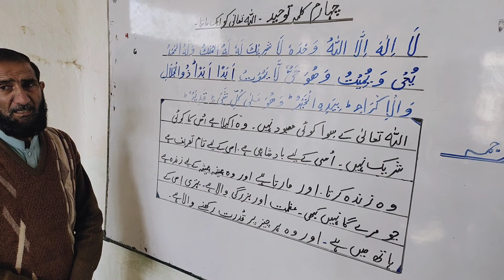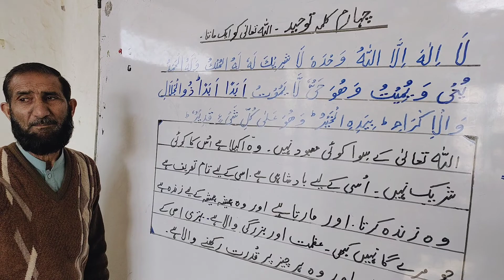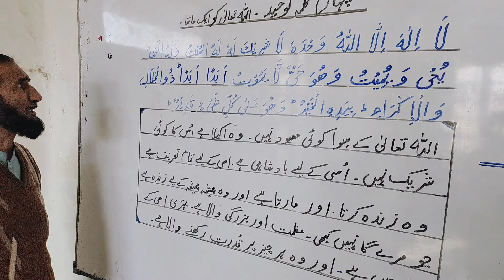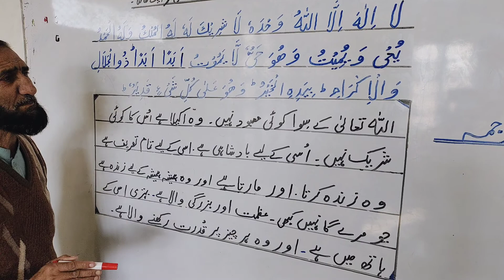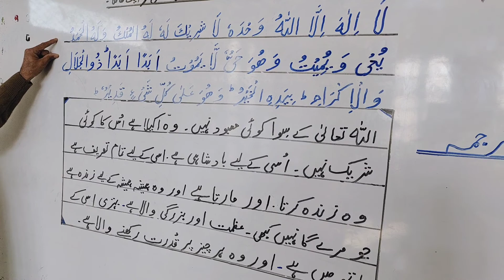4 th Kalma Touheed